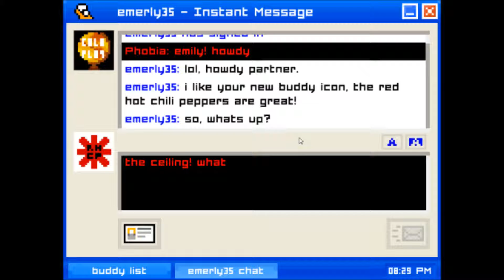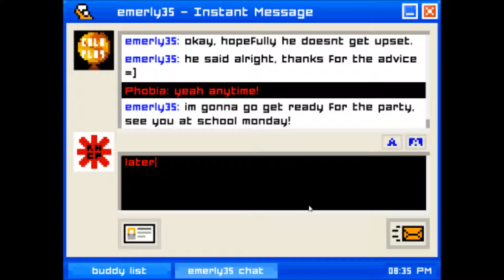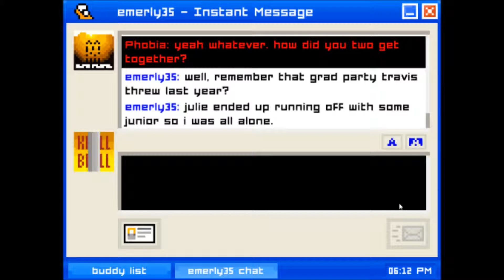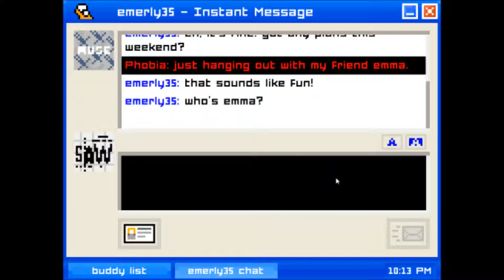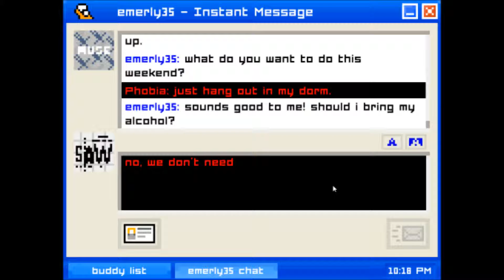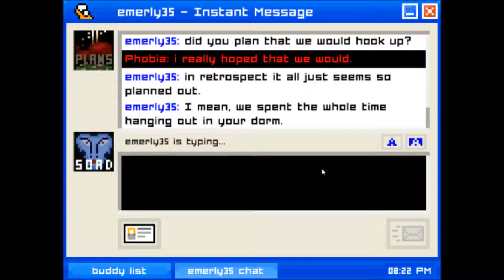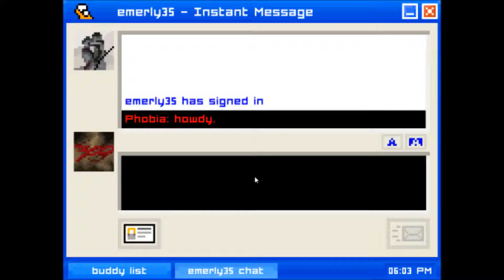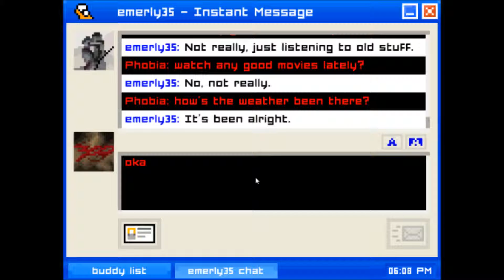Emily is Away - Friends or lovers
Sign In again.
Remember a time before Facebook and Skype? When Windows XP was the next big thing and AIM was king. Relive that era with Emily is Away. Create a screenname and browse buddy infos in this chat-bot meets adventure game. Explore your relationship with Emily, a fellow high school student, in a branching narrative where you choose the outcome. And most importantly, change your text color to lime green so people know you're the coolest kid in school.